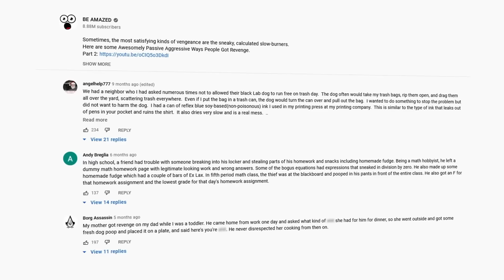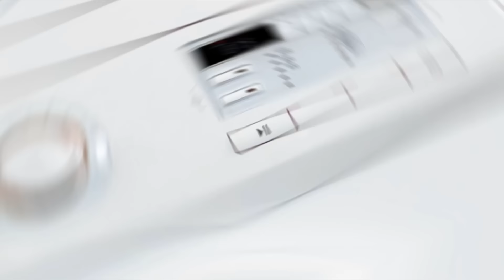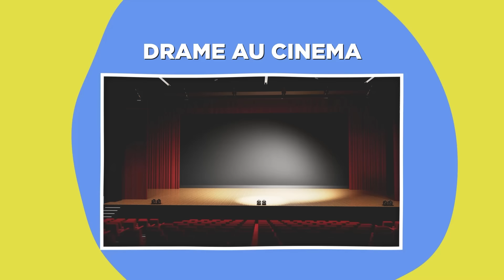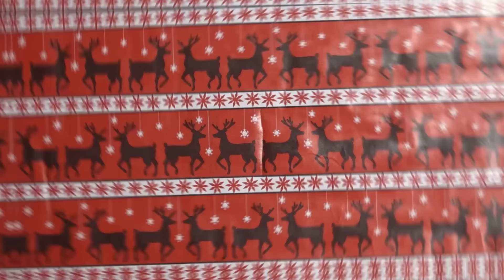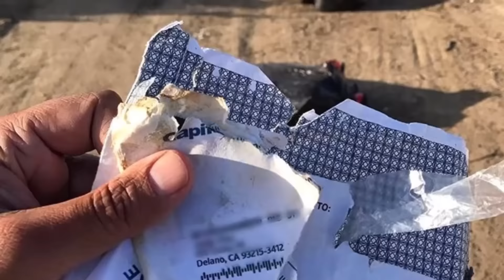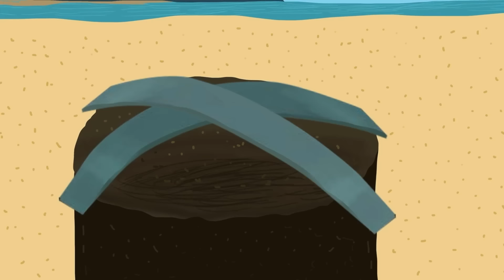Ces Gens Passifs-Agressifs Se Sont Vengés De Façon Incroyable - Partie 3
Qu'il s'agisse de lâcher un torrent d'insectes sur un frère tyrannique ou des vengeances les plus hilarantes contre des partenaires infidèles dont tu n'auras jamais entendu parler, il est temps de rire des façons encore plus passives et agressives dont les gens se sont vengés !
Cette chaîne est la chaîne officielle localisée de Be Amazed Media en langue française.
Droits d'auteur
Sauf si créé par Be Amazed Media, des licences pour les images/métrages de la vidéo ont été obtenues auprès des sources suivantes